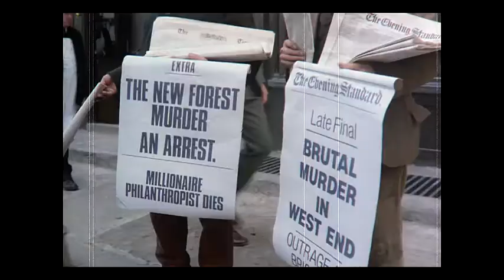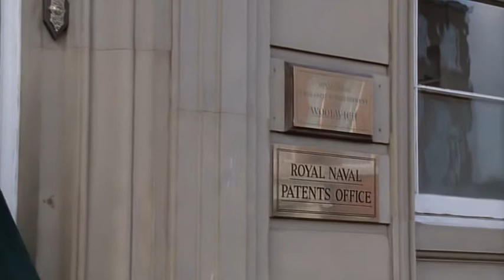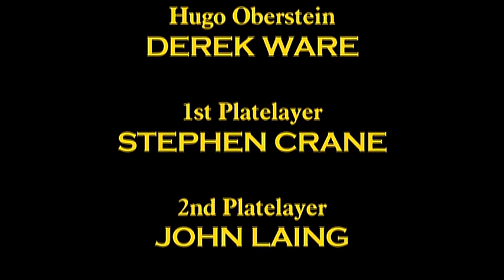25 Возвращение Шерлока Холмса s04e05 Чертежи Брюса Патингтона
Ремастеринг 2017 AVG